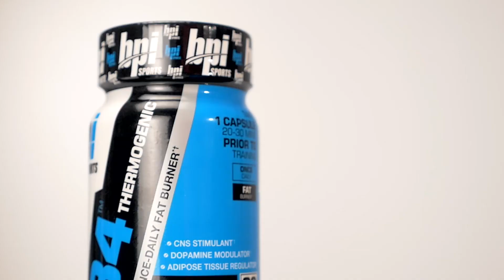B4 - Weight Loss Supplement - BPI Sports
B4, the newest breakthrough from BPI Sports, is unlike any Pre-Workout or Diet Pill before! This is the most exclusive high-end dual sports performance and weight loss supplement available. Every component of this formula was carefully developed utilizing demanding standards, and effectively combines carefully researched cutting-edge, non-commercialized ingredients.*†

† When combined with a proper exercise and nutrition regimen. Statements based on early-stage independent 3rd party in vivo and / or in vitro model scientific research data findings for individual ingredients.